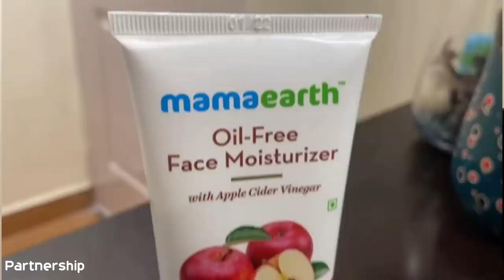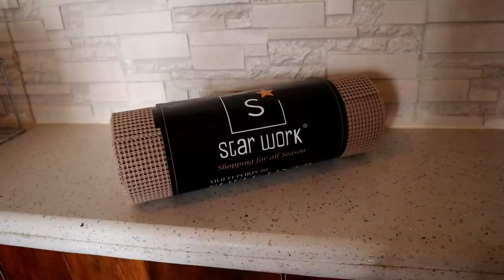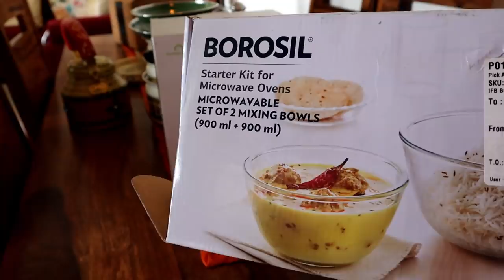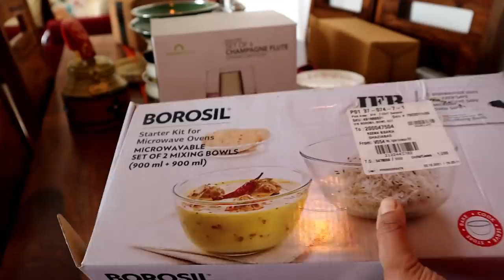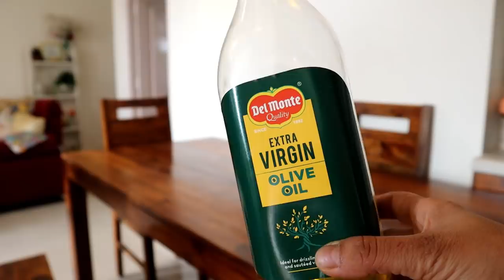Aaj Sajaya Crockery Unit 🥂🍹Nayi Crockery Ke Saath | Summer🌞🌻Dining area 🪑Setting | Indian Mom Studio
Crockery Unit Product Links :

Stainless Steel Multipurpose Dish Rack
Stainless Steel (15 x 5 Inches) Wine Glass Rack
Flute Glasses
Mocktail / Cocktail Glasses
Mocktail / Cocktail Glasses
Shelf Liners Anti Slip Drawer Mat